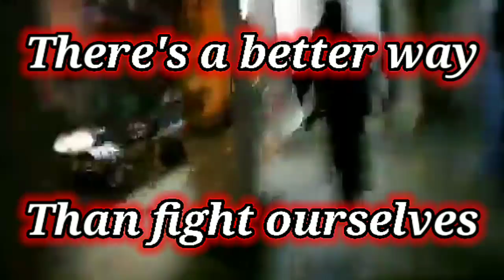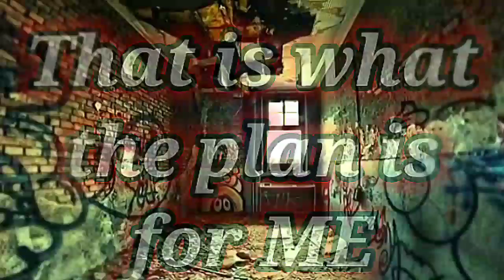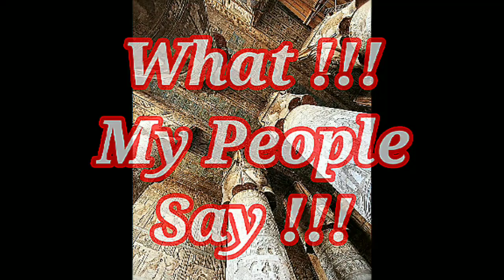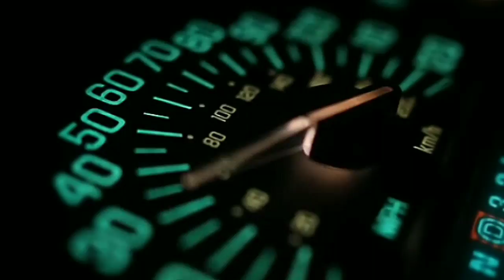Learn to Swerve, Avoid the Doctrine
Ta'Seti Soul EmPOWERment Beats

Perfect time to change the frequency of thr negative energy of religion to make better decisions on what we let in through to our subconscious mind so that we can see what programs hyptnotism and doctrines that are being used on us to adjust our awareness to avoid the pitfalls and traps they have for us

Walk in the power of KNOWLEDGE to Empower those you pass along the way to our destiny

Family is HEAVEN